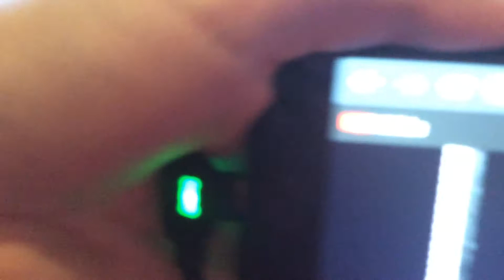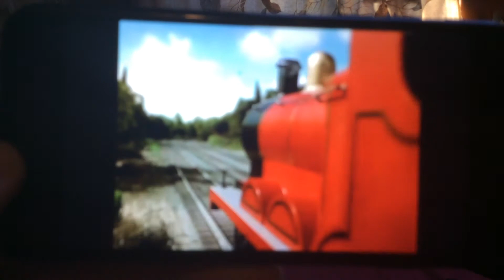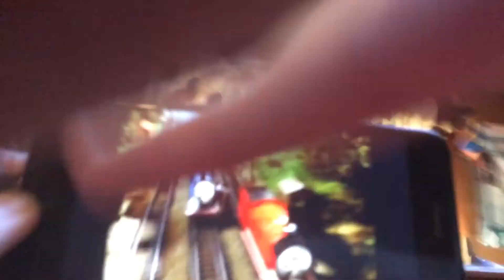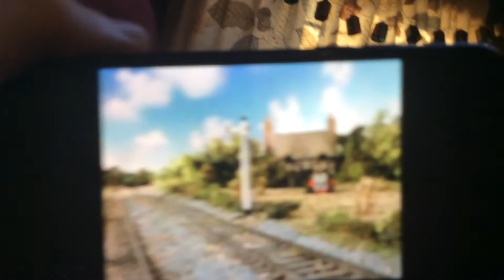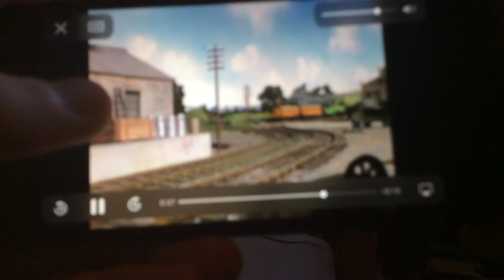TELETUBBIES PERCY PROVES A POINT (EXTRA PIECE OF TOAST) RINGO STARR US VERSION PART ONE